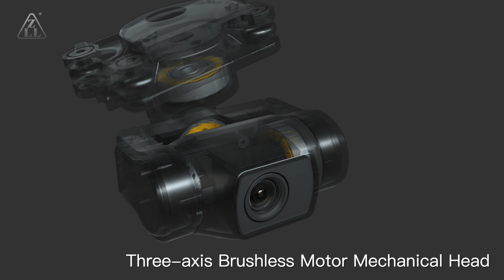New ZLL SG906 MAX3 RC Drone with 3-Axis Brushless motor Gimbal Camera 4KM Digital Image Transmission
3-Axis Brushless motor Gimbal 4K Camera
4KM Digital Image Transmission Distance
Front and Rear Visual Obstacle Avoidance
11.4v 3000mah Battery/30 minutes flight time